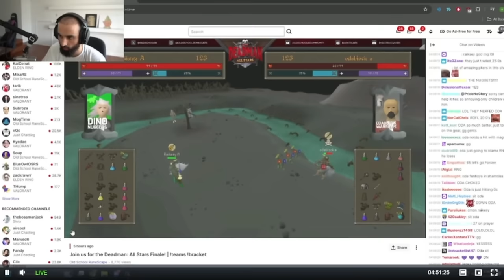Odablock VS Dino DMM Finale (Pan1c's LIVE Reaction & Review)